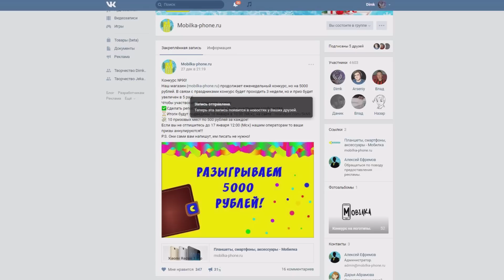РЖ ПОДРОСТКА в GTA 5 - УКРАЛ ХАСКИ У ПРЕЗИДЕНТА!!!